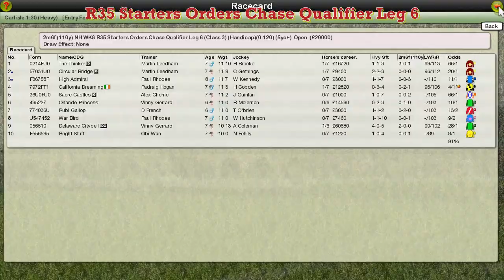NH WK8 R35 Starters Orders Chase Qualifier Leg 6